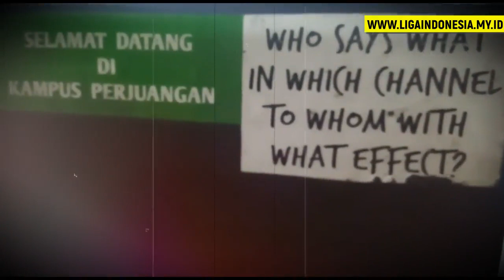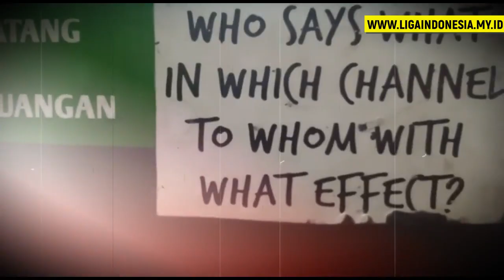BAGUS KAHFI PERSIJA JAKARTA ! Berita Transfer Thomas Doll Terbaru Kenapa tidak ikut timnas Sea Games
Belum lama ini, Indra Sjafri mulai memanggil pemain-pemain untuk Timnas U-22 bulan Mei. Bukan U 20 Piala Asia dan Piala Dunia. Kenapa Bagus Kahfi tak dipanggil main Asteras Tripolis dan timnas skuad Indonesia U-22 terbaru?

bagus kahfi adalah pemain timnas indonesia yang tidak masuk skuad timnas indonesia terbaru shin tae yong di piala aff 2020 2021. bagus kahfi adalah mantan pemain barito putera. kini bagus kahfi membela fc utrecht, tepatnya bagus kahfi membela jong utrecht. bagus kahfi menjadi wonderkid indonesia seperti egy maulana vikri fk senica terbaru, witan sulaeman lechia gdansk terbaru, asnawi mangkualam ansan greeners. bagus kahfi tinggal di utrecht belanda dan memiliki pacar pevoli shella bernadetha. bagus kahfi menjadikan jong fc utrecht sebagai awal, dan bisa mencetak gol bagus kahfi jong utrecht fc. gol bagus kahfi luar biasa, bahkan bisa cetak gol empat gol waktu timnas melawan qpr u18. bagus kahfi skill mumpuni dan gol bagus kahfi jong utrecht berkelas. bagus kahfi cetak gol netizen terharu. berita terbaru bagus kahfi tentang debut bagus kahfi selalu ditunggu. skill bagus kahfi terbaru memang bagus di tahun 2021 dan kini 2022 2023 Bagus Kahfi di Asteras Tripolis.